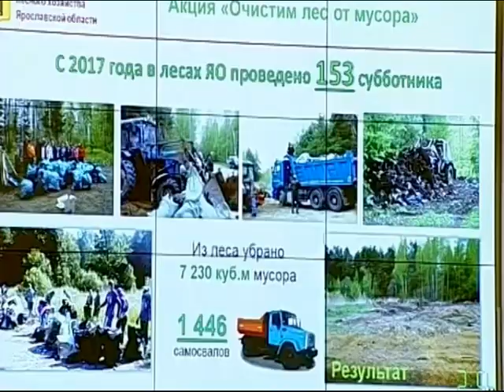В области планируют ускорить строительство нескольких спортивных объектов